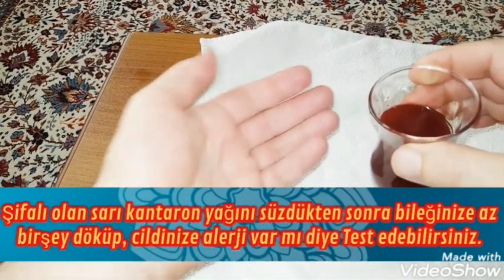Sarı Kantron Yağı# Bazı Faydaları#Annemden Öğrendiğim Sarı Kantron Yağı Tarifi#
Selamün Aleyküm Arkadaşlar bu şifalı BİTKİYE dikkat Haziran-Eylül aylarında Rabbimizin insanlara sundugu mucize bitkilerden Sarı Kantron Yağı# Bazı Faydaları#Evde Sarı Kantron Yağı Yapma# Annemden öğrendiğim Sarı kanron yağı tarifj videomuzu beğeninize sunduk.